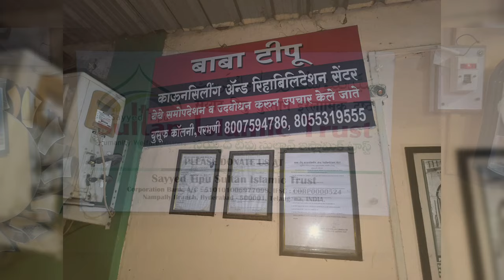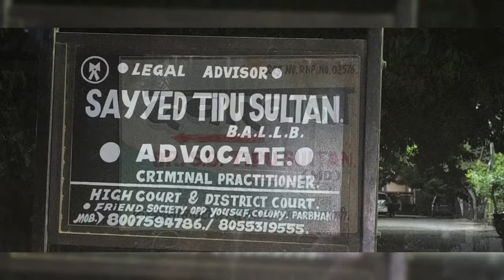Dewali ki amwas my kill to death jaan sy marny wala ghost suno